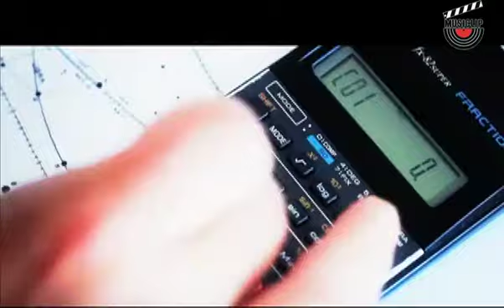CABALLO TRIPODE "Totum Revolutum" I Musiclip Festival 2012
we have the right to upload this video in order to promote our festival.